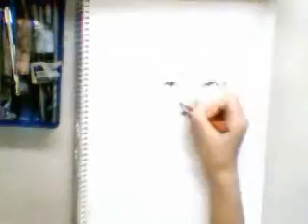Ms.雅 draws Christina Aguilera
1.5 hr charcoal drawing